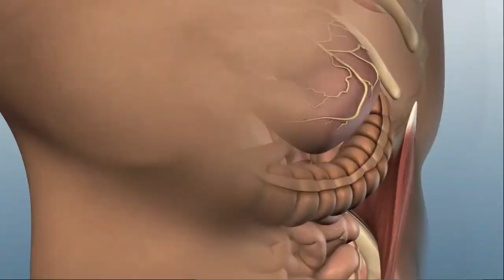पाचनतंत्र को मजबूत कैसे करे ? | How to improve digestion ? | Best way to boost your digestion